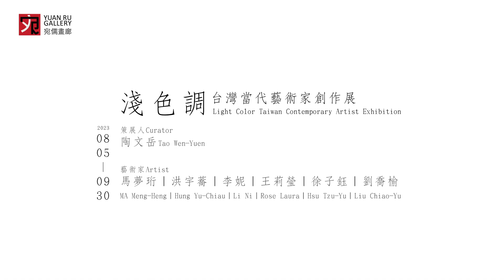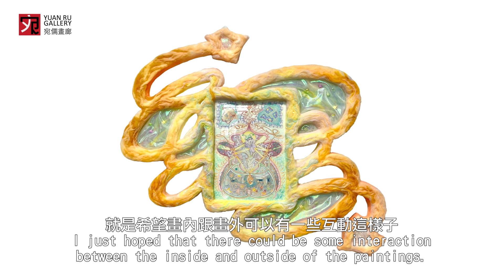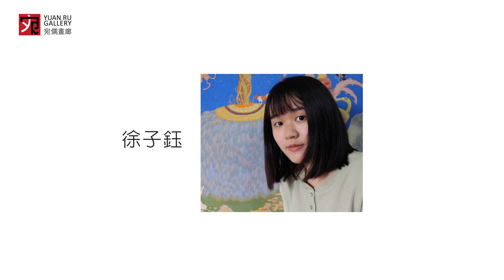2023宛儒畫廊_[淺色調] 台灣當代藝術家創作展 _藝術家訪談(中英版文)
【淺色調 台灣當代藝術家創作展】
策展人｜陶文岳
藝術家｜馬夢珩、洪宇蕎、李妮、王莉瑩、徐子鈺、劉喬榆
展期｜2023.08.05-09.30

開放時間｜週二至週日 11:00-19:00
展覽地點｜宛儒畫廊 台北市松山區南京東路五段343號10樓